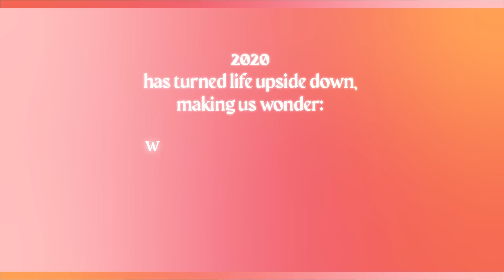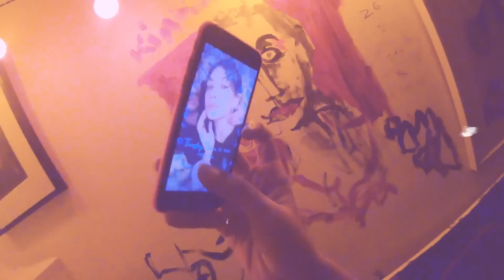Breakfast In Bed - Joshua Singh, k o k u m, Sahir (Music Video)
Credits:

Editing and Grading: Dean Donald
Visual Art Direction | Design Lead: Rushil Bhatnagar & Kshitija Gurav
Special thanks to k o k u m for editing and video creatives

Written and Performed by - Joshua Singh, k o k u m, Sahir
Produced and Mixed by: Joshua Singh
Mastered by: Rohan Ramanna
Recorded at: Joshua Inc

Project Coordinator: Ananyah Iyer (Taste)
Creative Consultant: Shraddha Jaiswal (Taste)
Executive Producer: Kunal Bambawale (Taste)

LISTEN. DOWNLOAD. FOLLOW. SHARE